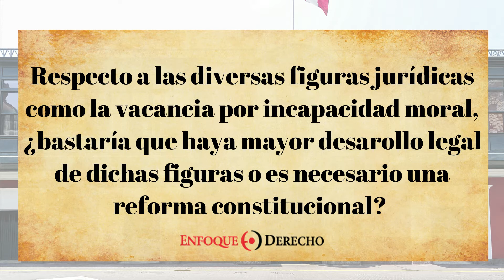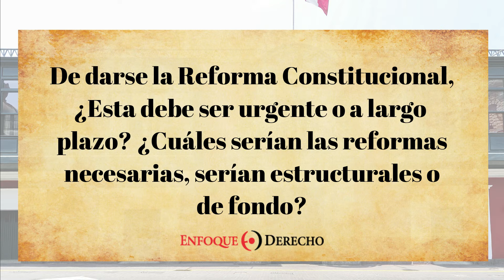Conversando Derecho - Reforma Constitucion - Eguiguren y Landa (Parte 1)